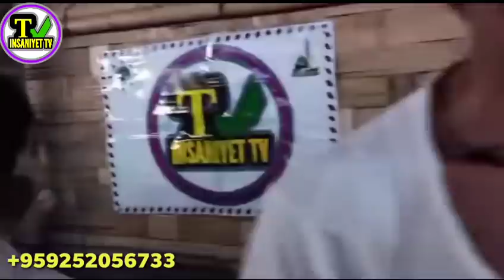Rohingya Breaking News Today, April 12, 2020